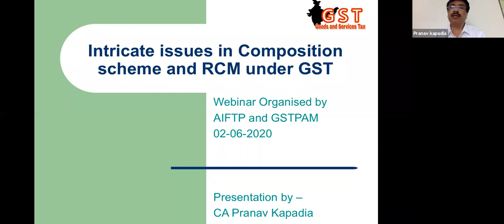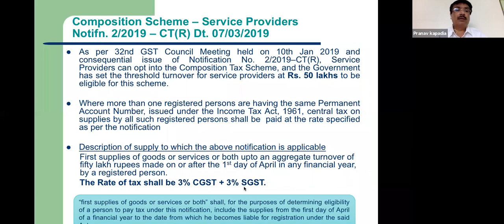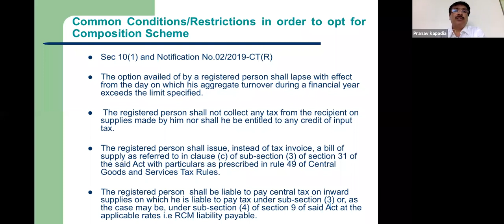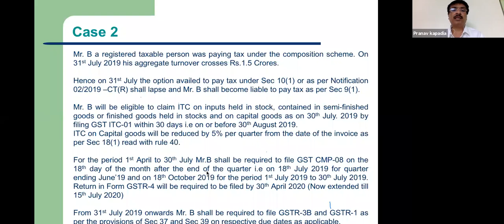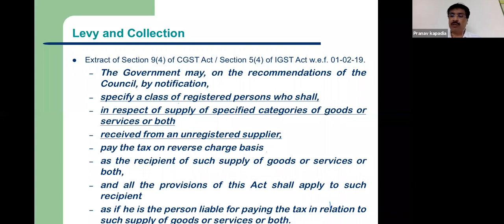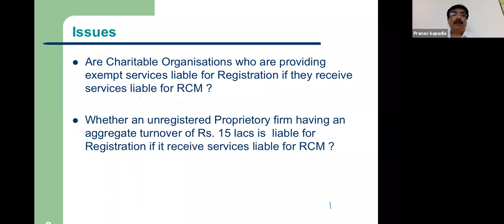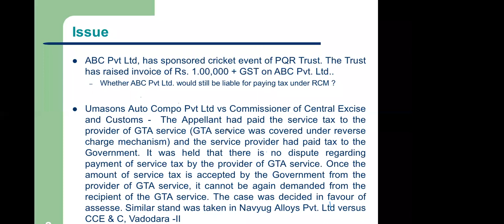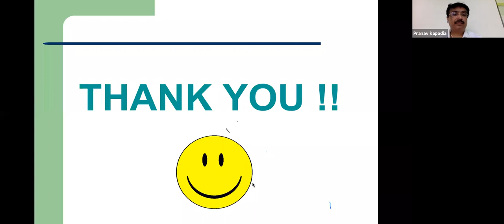"Intricate Issues in Composition Scheme and RCM" by Pranav Kapadia at GSTPAM Jt.Workshop on GST Mtg.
"Intricate Issues in Composition Scheme and RCM under GST" - Online VIRTUAL WORKSHOP ON GST Jointly  organised by GSTPAM & AIFTP (West Zone) on 02/06/2020 by Speaker - CA Pranav Kapadia & Chairman - CA Sujata Rangnekar